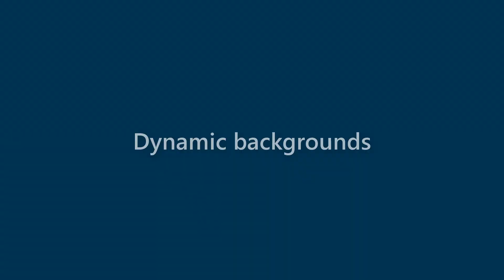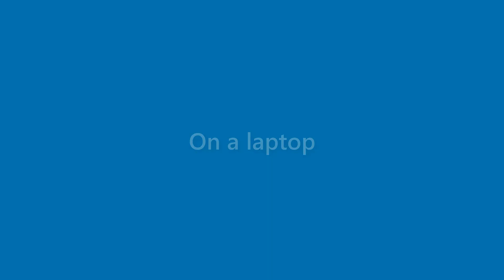Sammy Chapman - appearance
Name Look - Sammy Chapman - appearance. In this video we present "Sammy Chapman" name look and feel in various scenarios.
This video will cover:
How does "Sammy Chapman" look as a personal letterhead?
How does "Sammy Chapman" look on a business card?
How does "Sammy Chapman" look on a computer/laptop screen?
How does "Sammy Chapman" look with different background colors?
How does "Sammy Chapman" look with various fonts?